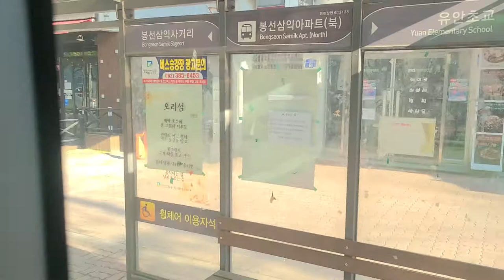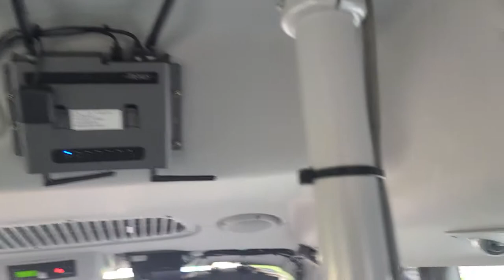을로운수 봉선76번 라인효친 → 문성고 20년식 카운티 뉴브리즈 디젤 앞면 주행